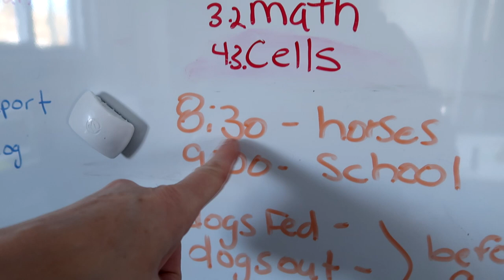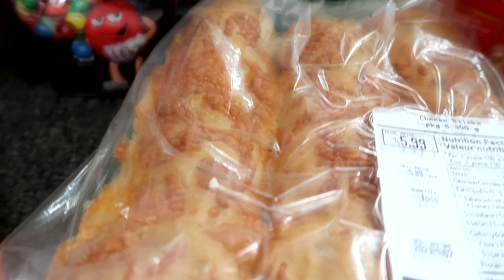Addressing The Drama!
DaybyDayVlogs
110 North Front Street - A3,
Suite #213
Belleville, Ontario, K8P 0A6
Canada